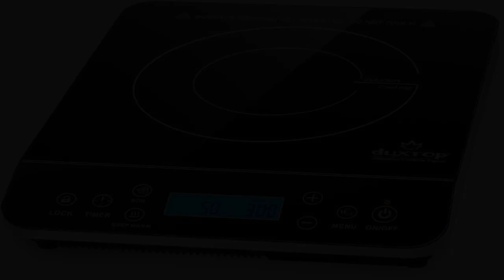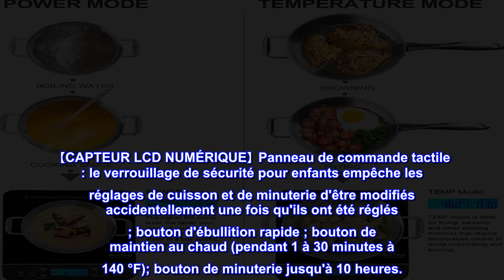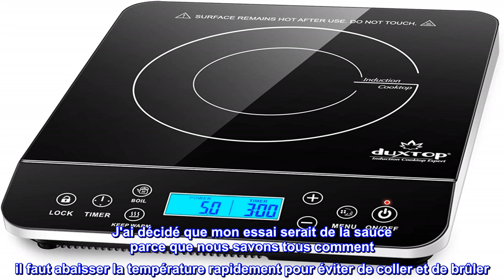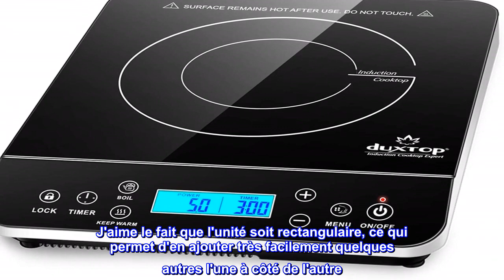Bon produit - Table de cuisson à induction portable Duxtop, plaque chauffante à induction avec capt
Bon produit -  Table de cuisson à induction portable Duxtop, plaque chauffante à induction avec capteur LCD Touch 1

Brûleur à induction portable : la table de cuisson à induction Duxtop utilise une prise électrique 110/120 V 15 A – standard dans toutes les maisons nord-américaines. ETL répertorié et construit selon les normes électriques nord-américaines. Il est léger et compact pour une manipulation et un stockage faciles. Le brûleur à induction portable est parfait pour les dortoirs, la cuisine à domicile, les camping-cars, les bateaux, etc.
【EFFICACITÉ ÉNERGÉTIQUE ÉLEVÉE】 Choisissez parmi 20 niveaux de puissance prédéfinis (100W à 1800W) et 20 réglages de niveau de température prédéfinis (100°F à 460°F). Avec une efficacité énergétique de 83%, le brûleur à induction est plus efficace que les cuisinières à gaz ou électriques traditionnelles. La table de cuisson portable Duxtop est parfaite pour porter l'eau à ébullition rapidement et pour tous vos besoins de cuisson.
【CAPTEUR LCD NUMÉRIQUE】Panneau de commande tactile : le verrouillage de sécurité pour enfants empêche les réglages de cuisson et de minuterie d'être modifiés accidentellement une fois qu'ils ont été réglés ; bouton d'ébullition rapide ; bouton de maintien au chaud (pendant 1 à 30 minutes à 140 °F); bouton de minuterie jusqu'à 10 heures.
【COMPATIBLE AVEC LES BATTERIES DE CUISINE MAGNÉTIQUES】 Pour utiliser cette cuisinière et toute autre cuisinière à induction, vous devez utiliser des ustensiles de cuisine avec un fond magnétique. La détection automatique de casserole éteindra automatiquement l'appareil après 60 secondes si aucun ustensile de cuisson ou si un ustensile de cuisson incorrect n'est pas détecté. Compatible avec les ustensiles de cuisson à induction d'un diamètre d'au moins 5 pouces, ce qui garantit une surface chauffée large et uniforme.
【100% SATISFACTION】Bien que l'induction elle-même soit un processus silencieux, il peut y avoir des sons aigus provenant de la batterie de cuisine en raison de plusieurs couches de métaux prises en sandwich. Veuillez laisser la cuisinière à induction refroidir avant de la nettoyer. Si vous avez des questions sur notre produit, n'hésitez pas à contacter notre service client. Nous répondrons au mieux à votre préoccupation.

Parfait.
Ma première pensée était wow, quelle belle pièce d'équipement. Lisse. Puis un wow beaucoup plus brillant et plus heureux quand je l'ai utilisé. Interface facile, simple et très intuitive. Panneau de réponse instantanée. Sans délais. J'ai décidé que mon essai serait de la sauce parce que nous savons tous comment il faut abaisser la température rapidement pour éviter de coller et de brûler. Passé d'un moyen, 5, à 1 et la température a chuté presque immédiatement. C'est impressionnant. Tombé encore une fois à 0,5 et laissé la sauce dessus... l'a gardée au chaud et lisse tout au long du repas. J'aime le fait que l'unité soit rectangulaire, ce qui permet d'en ajouter très facilement quelques autres l'une à côté de l'autre. Se nettoie facilement. Les bords étaient froids au toucher et légèrement chauds là où le pot était assis. Avec toutes les unités sur Amazon, je ne savais pas laquelle choisir et je suis tellement contente d'avoir opté pour celle-ci.
En passant, je voulais aborder le problème du bourdonnement ou du sifflement lors de l'utilisation de cette table de cuisson, ainsi que le bruit du ventilateur. Aucun son n'a été émis par ma casserole en acier inoxydable pendant la cuisson. Par conséquent, vos casseroles/casseroles doivent être adaptées à la cuisson par induction. Deuxièmement, le son du ventilateur était si minime que vous oubliez en fait qu'il est allumé. Je ne comprends vraiment pas ce qu'est le gros rire.